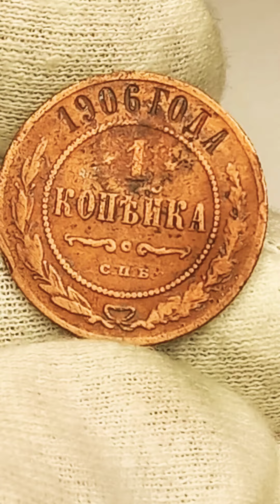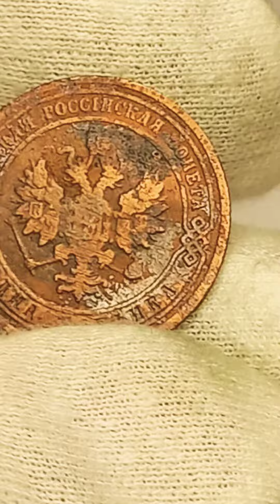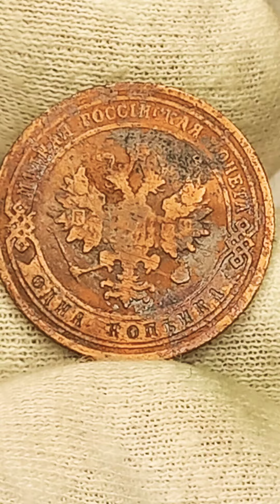1 копейка 1906 года.